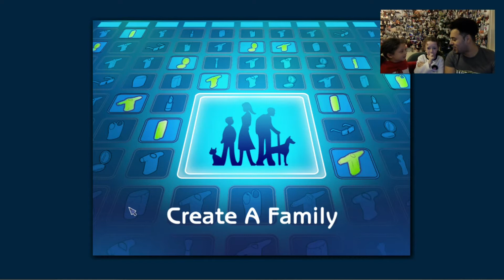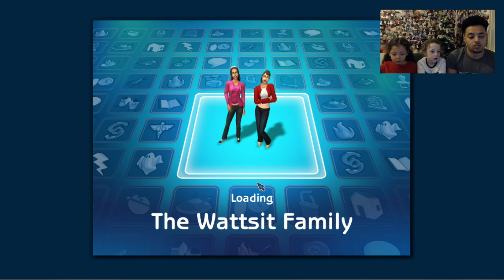Getting started - Playing the Sims 2 with the Wattsits #1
Jace is joined by his little wattsits to start their play through of the sims 2!